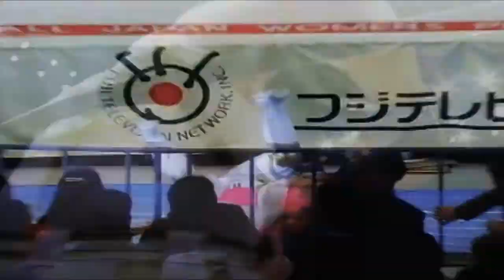Aja Kong vs Megumi Kudo - Highlights HD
Company : All Japan Womens Pro Wrestling
Event : AJW St. Battle Final 1993
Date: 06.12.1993